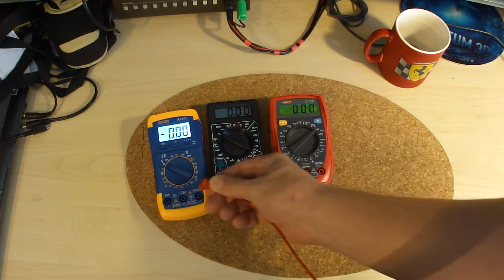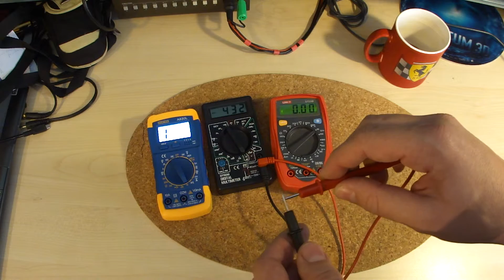UNI-T UT33B, A830L, DT838 - Test buzzera i podświetlenia